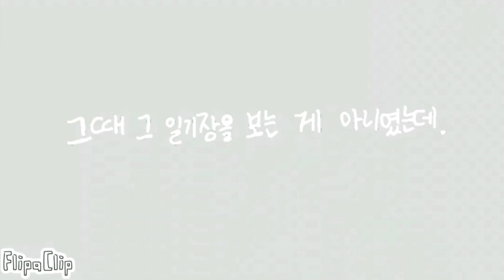Identity V Animation Meme compilation part 1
Today I thought I’d upload something a little more different.
I had no clue IdentityV had people create animation memes and I just felt the need to share them with you!

Amazing Animators:

0:09 kacka
0:41 The MakoFunVideos
1:34
2:34
3:50 Call me KKK
4:17 cryptic astron
5:05

[Social media]